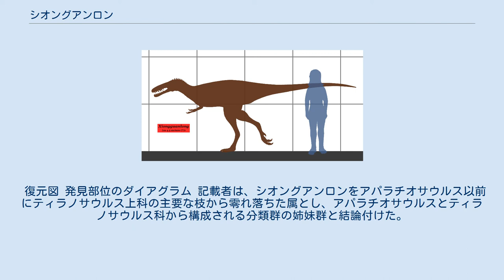シオングアンロン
シオングアンロン（学名：Xiongguanlong）は、現在の中華人民共和国に白亜紀前期に生息していたティラノサウルス上科に属する恐竜の属。
模式種はシオングアンロン・バイオメンシスで、2009年に中国とアメリカ合衆国の研究者らがオンラインで記載し、2010年1月に公式に発表された。
属名は中国北西部の都市嘉峪関市に由来する。
種小名は「白い魔物」を意味する bai mo （白魔）にちなみ、化石の発見場所に近い岩石層である白魔城に由来する。
標本には下顎を欠いた頭骨・頚椎・脊椎・右の腸骨・右の大腿骨が含まれる。
シオングアンロンが発見された岩石は白亜紀前期のアプチアンからアルビアンにあたり、1億2500万年前から1億年前である。
 ヒトとの大きさ比較 シオングアンロンは他の獣脚類と同様に長い尾で体のバランスを取った二足歩行の動物である。
白亜紀前期バレミアンの初期ティラノサウルス上科とティラノサウルスのような白亜紀後期のティラノサウルス科との中間型の体躯をしており、体重は300キログラムと推定されている。
椎骨は他の基盤的ティラノサウルス上科よりも頑丈で、巨大な頭骨を支えるのに適していた可能性がある。
頭骨の鼻口部はアリオラムスと同様に細長く、ティラノサウルス上科が単純に重厚な形態へ進化するよりも複雑な過程を辿ったことが示唆されている。
 頭頂部の矢状面上には鋭い隆起が存在し、後眼窩部位をはじめとする基底頭蓋骨は箱型で広かった。
方形骨には突出した背側の突起と湾曲した尾側の縁が存在した。
前眼窩窓は上顎骨に明確に定義され、白亜紀後期のティラノサウルス科と同様に上昇する上顎骨の部位まで前方へ伸びていた。
前上顎骨の歯は中央で隆起し、明瞭な突起に覆われた軸方向の神経棘が存在した。
また、ディロングやエオティラヌスおよびゴルゴサウルスなどと異なり、前上顎骨の歯に鋸歯状構造が確認されなかった。
 復元図 発見部位のダイアグラム 記載者は、シオングアンロンをアパラチオサウルス以前にティラノサウルス上科の主要な枝から零れ落ちた属とし、アパラチオサウルスとティラノサウルス科から構成される分類群の姉妹群と結論付けた。
アレクトロサウルスに近縁であることが判明している。
 以下のクラドグラムは大半のティラノサウルス上科を含み、Loewen らの2013年の研究に基づく。